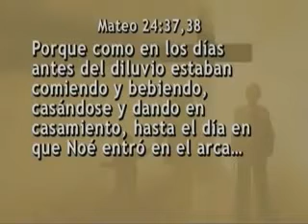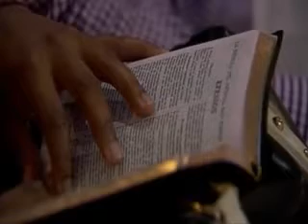7/14 'Noé entró en el Arca' - El Espíritu En La Vida Familiar - Pastor Andrés Pórtes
Serie Titulado "El Espíritu En La Vida Familiar" con el Pastor Andrés Pórtes